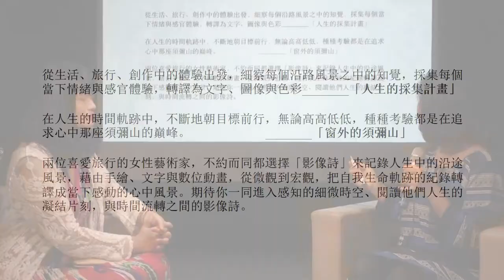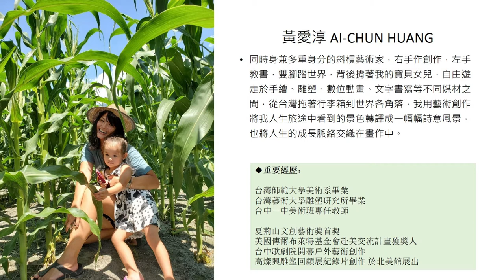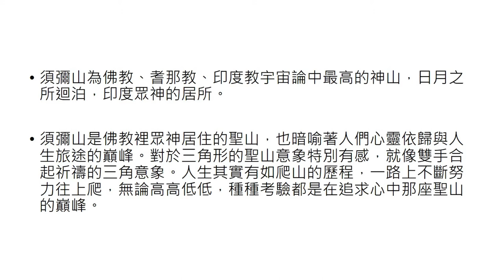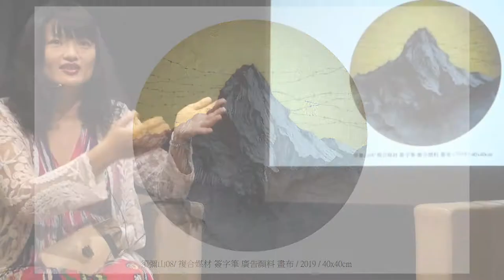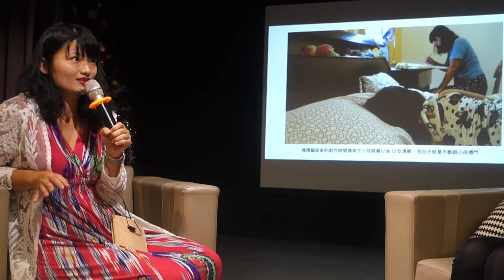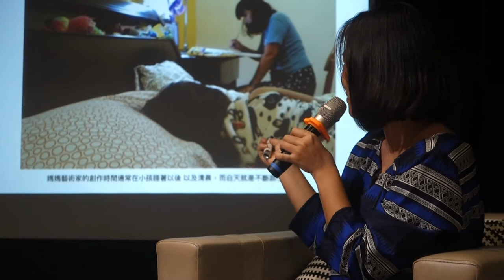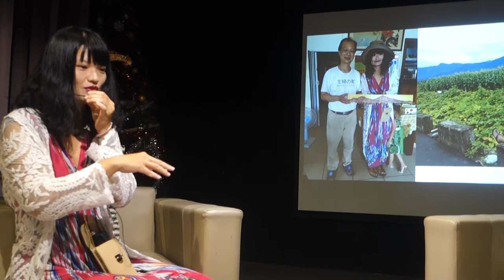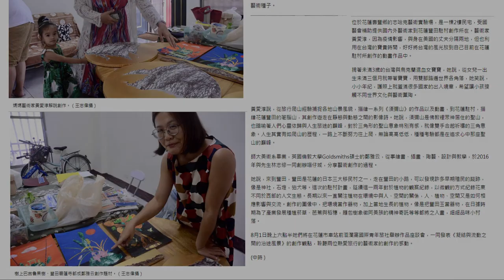黃愛淳 -AI-CHUN HUANG / 花蓮志哈克藝術實驗場-藝術駐村發表-Art residency at Hua-lian Gihak Art Lab-2020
花蓮志哈克藝術實驗場-藝術駐村發表: 凝結與流動的沿途風景 (部分節錄)
Art residency at Hua-lian Gihak Art Lab, 2020

從生活、旅行、創作中的體驗出發，細察每個沿路風景之中的知覺，採集每個當下情緒與感官體驗，轉譯為文字、圖像與色彩________鄭雅云YA-YUN Zheng「人生的採集計畫」

在人生的時間軌跡中，不斷地朝目標前行，無論高高低低，種種考驗都是在追求心中那座須彌山的巔峰。  ________黃愛淳 -AI-CHUN HUANG「窗外的須彌山」

兩位喜愛旅行的女性藝術家，不約而同都選擇「影像詩」來記錄人生中的沿途風景，藉由手繪、文字與數位動畫，從微觀到宏觀，把自我生命軌跡的紀錄轉譯成當下感動的心中風景。期待你一同進入感知的細微時空、閱讀他們人生的凝結片刻，與時間流轉之間的影像詩。(本影片節錄藝術家黃愛淳的分享部分)

黃愛淳 -AI-CHUN HUANG

同時身兼多重身分的斜槓藝術家，右手作創作，左手教書，雙腳踏世界，背後揹著我的寶貝女兒，自由遊走於手繪、雕塑、數位動畫、文字書寫等不同媒材之間，從台灣拖著行李箱到世界各角落，我用藝術創作將我人生旅途中看到的景色轉譯成一幅幅詩意風景，也將人生的成長脈絡交織在畫作中。
十多年美術教師的經驗，學生的年齡層從幼稚園、國小才藝班、國高中美術班到大學都教過，由於瘋狂愛旅行，教學的地理範圍也從台灣遠跨了太平洋到了美國，這十幾年來一邊教學一邊旅行也一邊用跨媒材的藝術創作紀錄自己的人生視角。作品媒材多以平面繪畫結合數位動畫，傳達對人生追逐夢想遇到困境的心情，轉化到富有寓意的詩意風景，近年的系列作品《須彌山》也屢獲國際獎項肯定。

◆重要經歷：
台灣師範大學美術系畢業
台灣藝術大學雕塑研究所畢業
台中一中美術班專任教師

2018夏荊山文創藝術獎首獎
2016美國傅爾布萊特基金會赴美交流計畫獲獎人
2016台中歌劇院開幕戶外藝術創作
2017高燦興雕塑回顧展紀錄片創作 於北美館展出
2020花蓮志哈克藝術實驗場駐村
2020須彌山黃愛淳創作個展於台南錦源興展出
2020高雄漾藝博-獲選藝術新銳區展出
2020屏東演武場視覺設計(負責動態設計)-獲德國紅點設計獎
2020國藝會補助動畫計畫-後疫情時代-我們的遠距離
2020科技妄想計畫-數位裝置作品"寶寶與母親"於台北空總c-lab發表